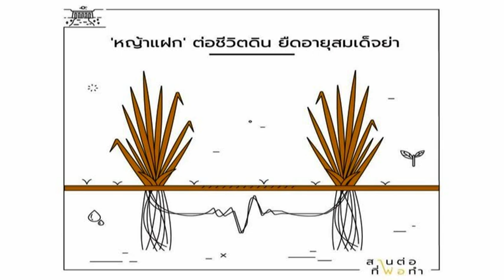หญ้าแฝก ต่อชีวิตดิน ยืดอายุสมเด็จย่า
เรียบเรียงจาก
หนังสือใต้เบื้องพระยุคลบาท โดย ดร.สุเมธ ตันติเวชกุล,
หนังสือทำเป็นธรรม โดย ท่านผู้หญิงเกนหลง สนิทวงศ์ ณ อยุธยา,
สัมภาษณ์ ดร.พิสุทธิ์ วิจารสรณ์ ที่ปรึกษากรมพัฒนาที่ดิน วันที่ 13 ธันวาคม พ.ศ. 2559